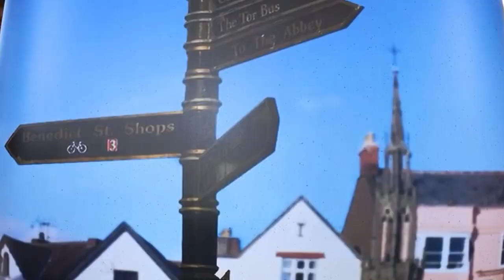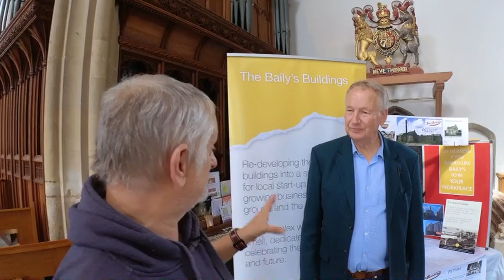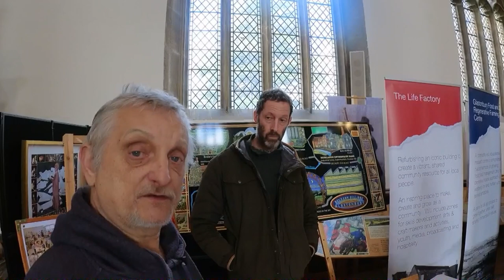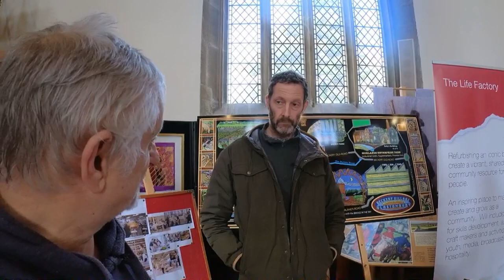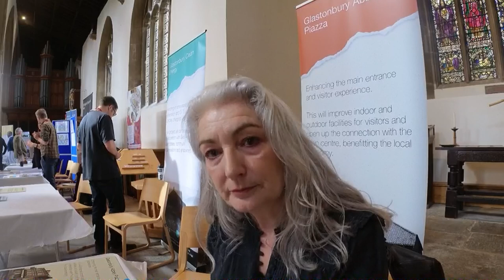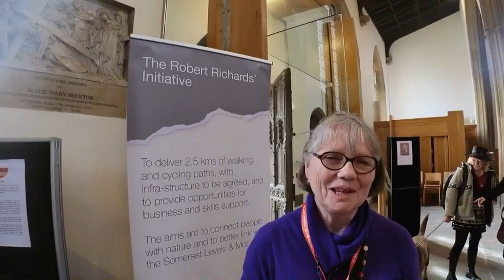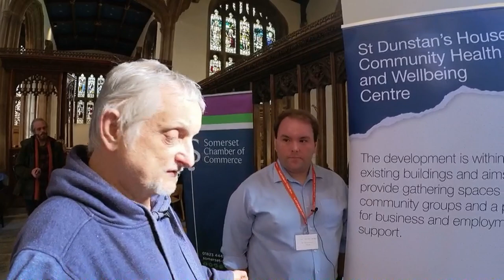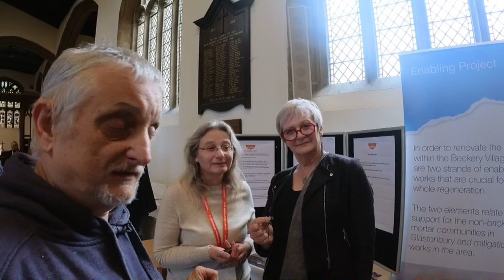Glastonbury Town Deal. So what's that all about then ?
12 projects in Glastonbury have between them shared a massive £26.3 million from the government as part of its Town Deal scheme.
This is huge news. I think I'm right in saying that this is the biggest single cash injection in the town's history.
In tonight's video we meet the twelve organisations that have won this money and the people behind them to learn what exciting projects are now about to start. And boy what projects 😁.
All of the projects have to be completed by 31st March 2026 and I will be following all of them but for now join me in St. John's church for the Glastonbury Town Deal open day.